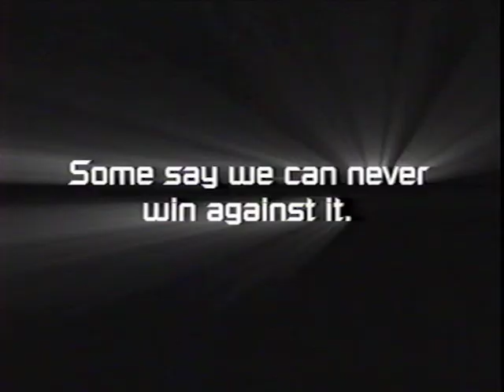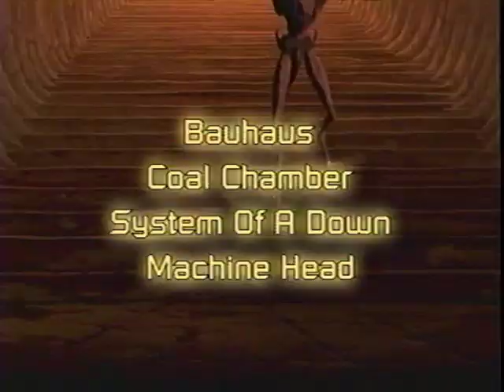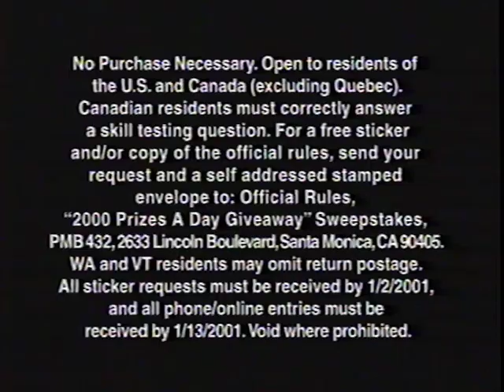Opening To Eye Of The Beholder 2000 VHS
VHS Distributor: Columbia Tristar Home Video
Blockbuster Date: 1/08/2001
Print Date: 17th Week Of 2000

Contents For The Opening:

1. Columbia Tristar Home Video Logo
2. Coming Soon To Home Video Bumper
3. Heavy Metal 2000 Trailer
4. Mercy Trailer
5. Backlash Trailer
6. Girl Interupted Trailer
7. The Third Miracle Trailer
8. Sweet And Lowdown Trailer
9. Now Available On Home Video Bumper
10. The End Of The Affair Trailer
11. This Is DVD Promo
12. Columbia Tristar Home Video Products Promo
13. 24hr Hotline Promo
14. FBI Warning Screen
15. Surround Sound Logo
16. Destnation Films Logo
17. Behavior Worldwide Logo
18. Start Of The Film